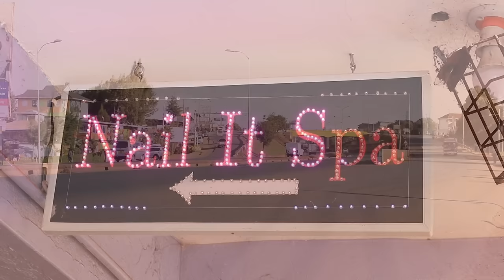HINGURA NGORO Part2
KANYANYA KUIGATWO NI KAJI